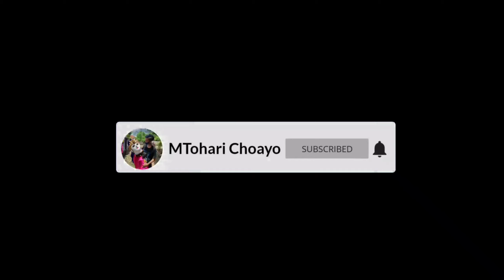Atraksi Burok || Bali Tersenyum Burok BINTANG PANORAMA Live Munjul